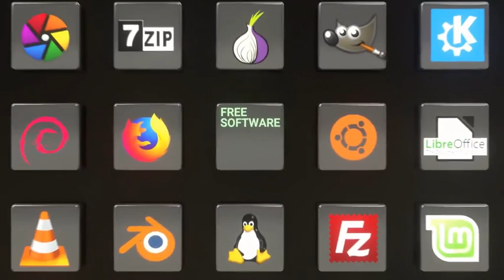Kio estas libera programaro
Kio estas libera programaro (malfermita kodo)? Programara libereco
klarigita en malpli ol tri minutoj.

La kvar liberecoj klarigitaj en malpli ol 3 minutoj. Libera programaro
garantias al vi la kvar neprajn liberecojn de uzi, studi, kunhavigi,
kaj plibonigi la programaron. Ĉi tiuj rajtoj kiuj difinas programaran
liberecon subtenas aliajn fundamentajn liberecojn kiel la liberecon de
esprimo, gazetaro, kaj privateco.

Ni klarigas en malpli ol 3 minutoj kial ĉi tio bonas kaj kion ĝi
signifas.

Se vi volas helpi kaj kontribui, vidu: fsfe.org